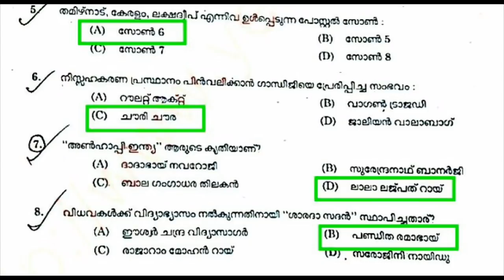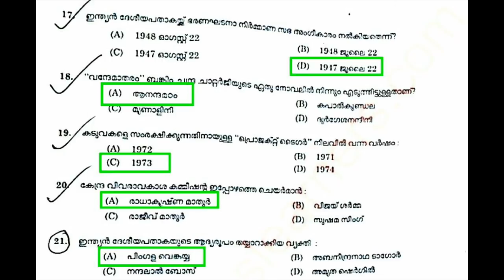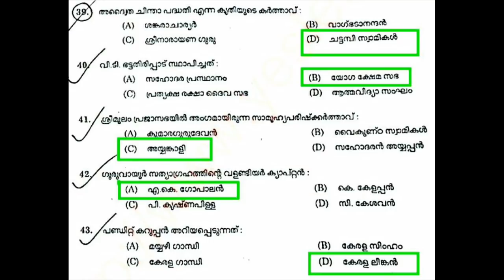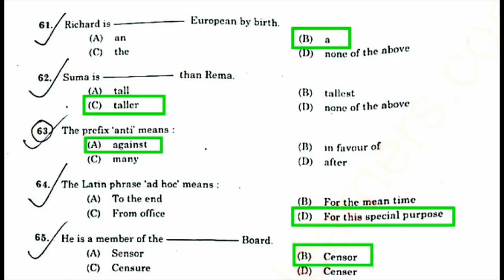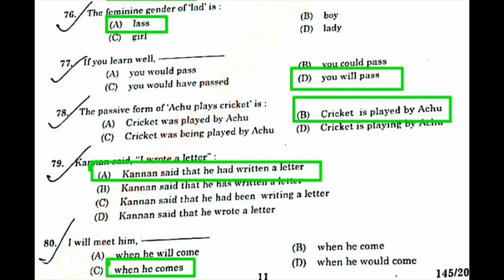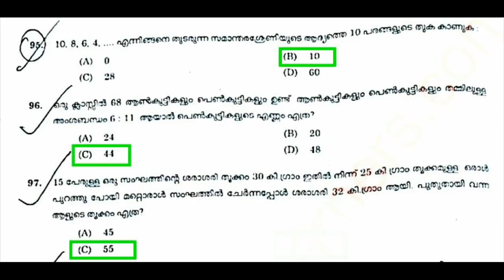Salesman / Saleswoman Answer Key | Kerala PSC Exam 09-12-2017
Salesman/Saleswoman Exam 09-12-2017 Answer Key - Alpha Code : D